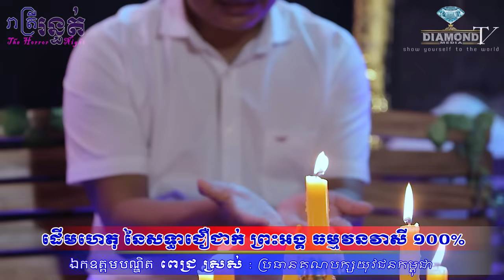អភិនិហារច្បាស់ពេក 😱 ដើមហេតុ នៃសទ្ធាជឿជាក់ ព្រះអគ្គ ធម្មវនវាសី ចន្ទ មុនី 100% 💀🙋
👉ជួបឯកឧត្តមបណ្ឌិត ពេជ្រ ស្រស់ (ប្រធាន​គណបក្សយុវជនកម្ពុជា) បកស្រាយនូវ អភិនិហារច្បាស់ពេក 😱 ដើមហេតុ នៃសទ្ធាជឿជាក់ ព្រះអគ្គ ធម្មវនវាសី ចន្ទ មុនី 100% 💀🙋
ឧបត្ថម្ភដោយ
- ថ្មដាផារ៉ាដាយរីសត Thmorda Paradise Resort
- ទឹករ៉ែធម្មជាតិ បទុមវន្ត
👉សរុបមូនិធិលើទី១ =6,893.67$ +4,580,00៛ 🙏💐
ប្រាក់មូនិធិ =6,323.67$
ប្រាក់បូជាភ្លាមៗ  =570$ +4,580,00៛
Wing: Ros Sereyvannath = 04811534
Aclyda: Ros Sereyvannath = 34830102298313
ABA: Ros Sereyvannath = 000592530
ការជួយshareក៏ជាចំនែកនៃការចូលរួមដែរ !!!
=មានផ្សាយជូន រាល់ថ្ងៃអាទិត្យ ម៉ោង 9:00 នាទីយប់ 😱💀🙋
-​សម្រាប់អ្នកដែលចង់ចែករំឡែករឿងដែលធ្លាប់ជួបផ្ទាល់
-សម្រាប់អ្នកដែលចង់ ឧបត្ថម្ភៈ
សូមទំនាក់ទំនងតាមលេខខាងក្រោមនេះ